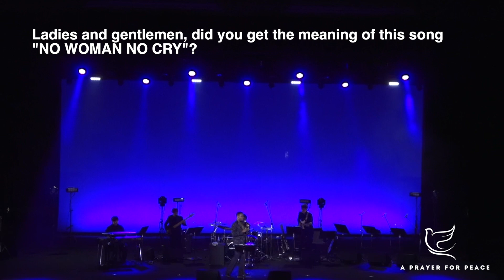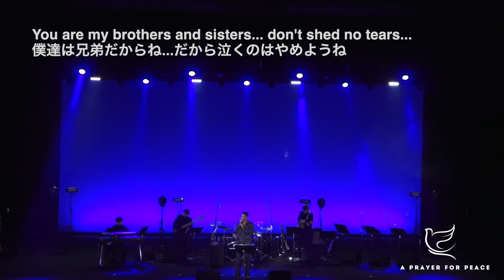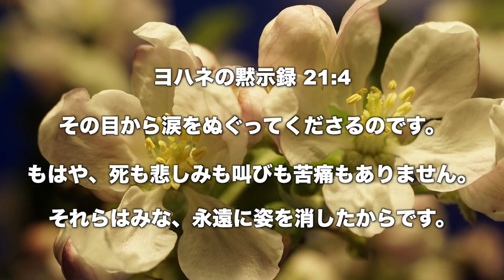NO WOMAN NO CRY - A Prayer For Peace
(BOB MARLEY - COVER)
JL CHRISTMAS CONCERT @仙台電力ホール 21/12/20
PERFORMED BY JOHN LUCAS / ジョンルーカス